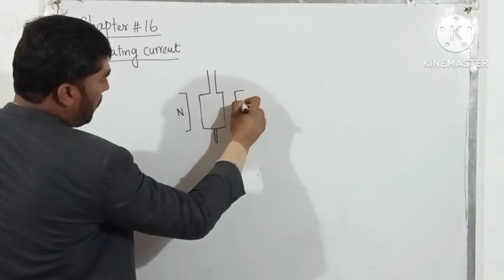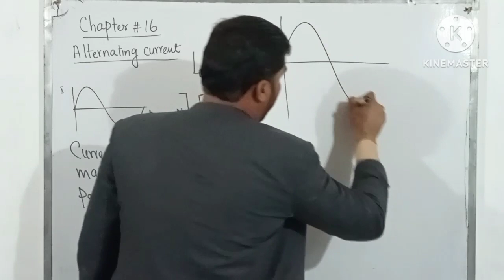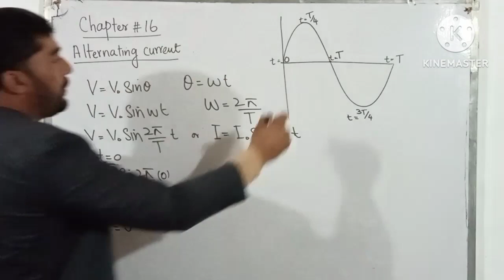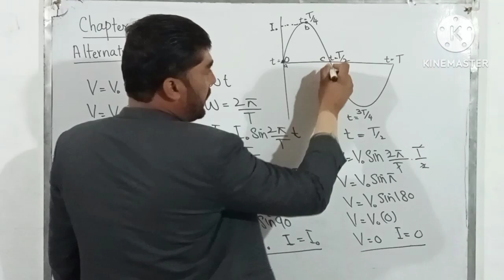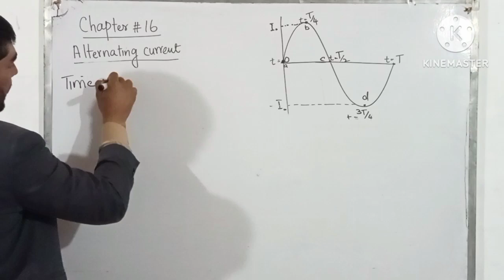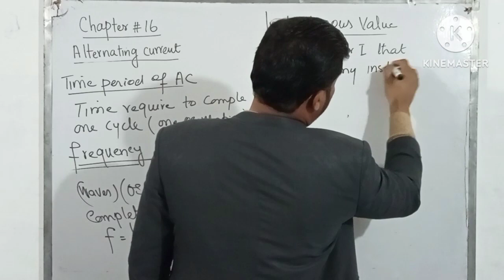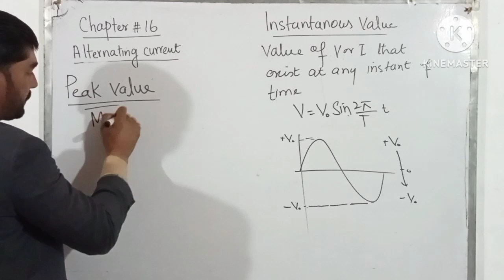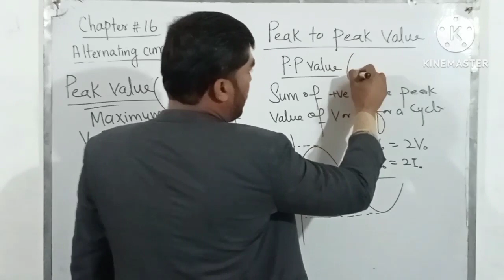Alternating current, Instantaneous value,peak value,peak to peak value by Sir Imran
Alternating current II Instantaneous value II peak value II peak to peak value @scopescienceacademy8410
current which changes it's magnitude continuously and direction periodically is called Alternating current. value of voltage or current at any instant is called instantaneous value, it lies between positive maximum value to negative maximum value. sum of positive and negative peak value is called peak to peak valuepeak value,peak to peak value,rms value,instantaneous value,peak value of alternating current,peak to peak value of ac current,rms value of ac,what is peak value,average value,alternating current,peak to peak value of alternating voltage,peak value of alternating current class 12,what is rms value,instantaneous value of alternating current,average value of ac,peak value of ac current and voltage,peak to peak value in tamil